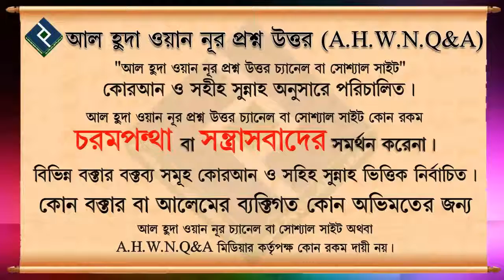কাযা সিয়ামের জন্য করণীয় কী ᴴᴰ┇শাইখ মুহাম্মদ রাশিদ আহমেদ